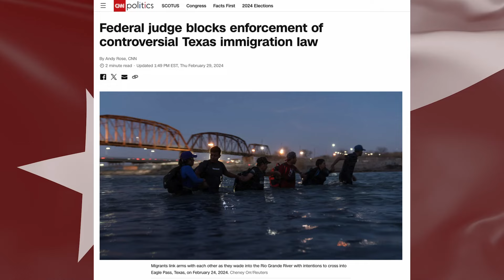The Establishment is LYING About Pro-TEXIT Candidates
Welcome back to the Texas News Podcast, where we dive into all things Texas politics and the future of independence in the state of Texas. On today's show, we're going to be discussing the campaign shenanigans against Texas First pledge signers. The political establishment is doing everything it possibly can to defeat pro-Texan candidates. But first, we announce the TNM's brand-new online response corps.

Then, we briefly discuss the wildfires that are happening in the Panhandle. Our hearts go out to every one of our Texans who are up there dealing with this nightmare scenario. Also, on today's podcast, we're going to talk to one of those Pro-Texan candidates: Cody Clark. You might remember his story from a recent episode, but Cody gives us his unique perspective on how he was canceled by one of the biggest newspapers in Texas and still landed on his feet. This is a jam-packed episode that you won’t want to miss.